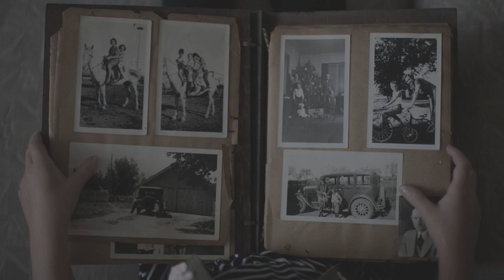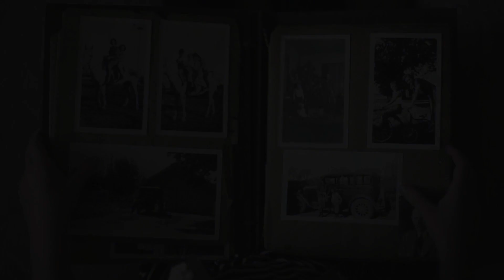What's Your Story: Finding Female Ancestors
Susan Schuler and Lois Powell share tips and tricks for finding information about your female ancestors. This is the seventh podcast in the ELCL What's Your Story genealogy series.